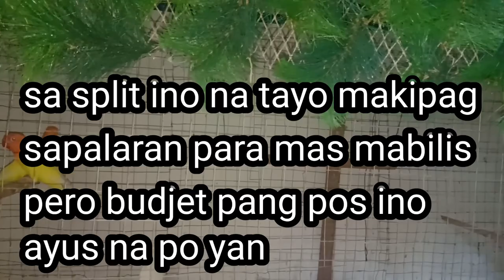PARISANG HINDI MAGLALABAS NG VISUAL LUTINO OPA SAYANG ORAS.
salamat kaibon balik video na po ulit tayo
sa video na to babahagi tayo ng kaalam at idea basi sa tanong satin..